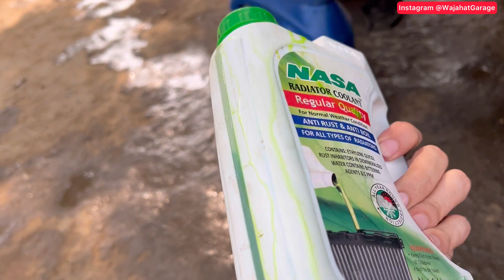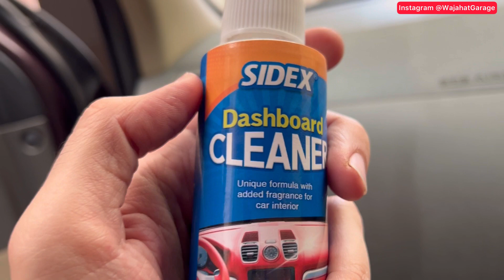T-REX ka POYON OIL Leak 😂 Chabis Satayis Kam Aur Bhi Hain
This is another part of modification series of My Vigo (TREX). In this video I will try to diagnose the oil leaking issue which I noticed 2 days ago.

Pakistan - Toyota Hilux Vigo Champ G Auto 2kd Engine. Kashir King  pakwheels or suneel munj